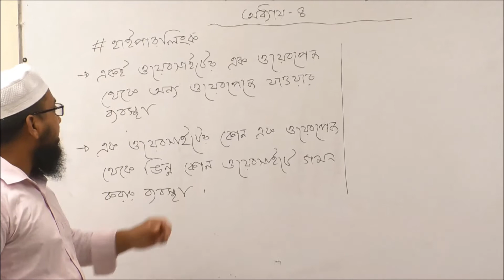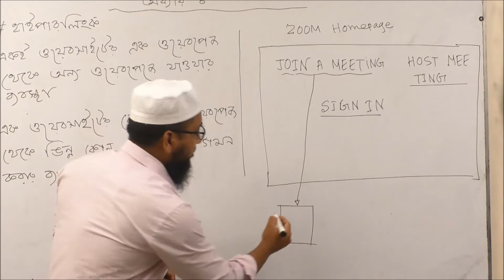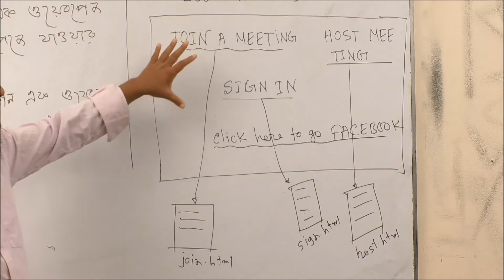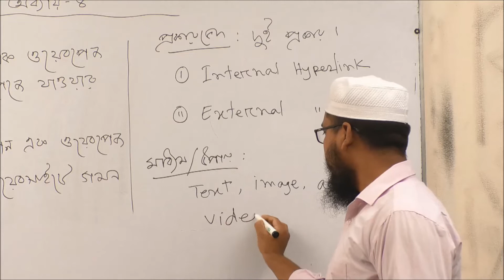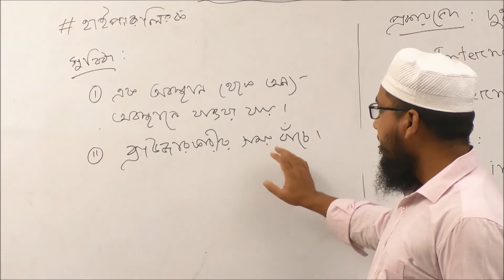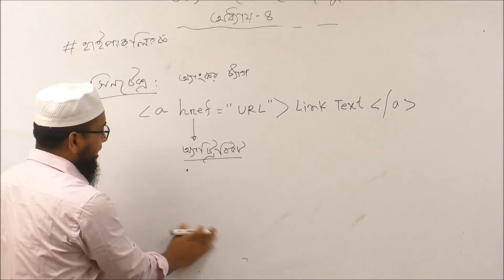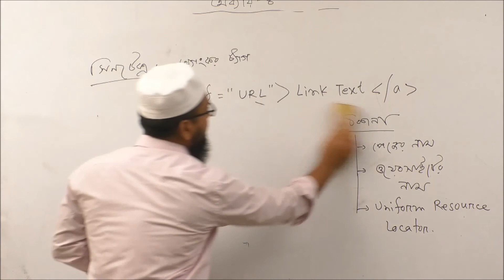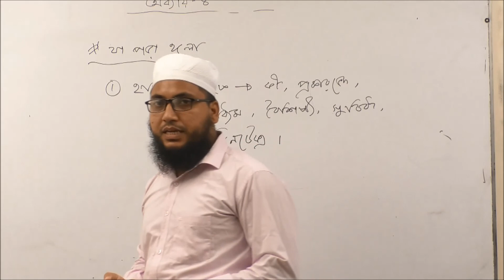HSC ICT Chapter 4 || অধ্যায়-৪ ওয়েব ডিজাইন পরিচিতি ও HTML (হাইপারলিংক-১ম অংশ)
এইচএসসি দ্বাদশ শ্রেণির আইসিটি
৪র্থ অধ্যায়ঃ ওয়েব ডিজাইন পরিচিতি ও HTML
আলোচ্য বিষয়ঃ হাইপারলিংক (১ম অংশ)
তানভীর আহমেদ খোকন
সিনিয়র লেকচার-আইসিটি
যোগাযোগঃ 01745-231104